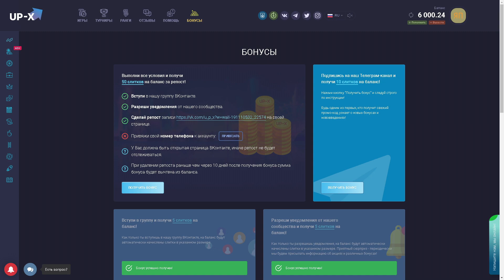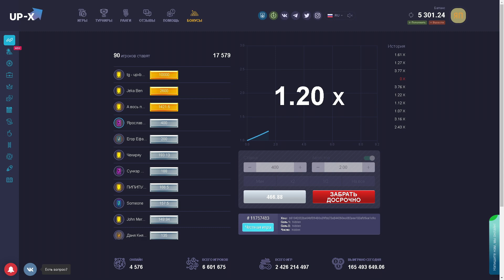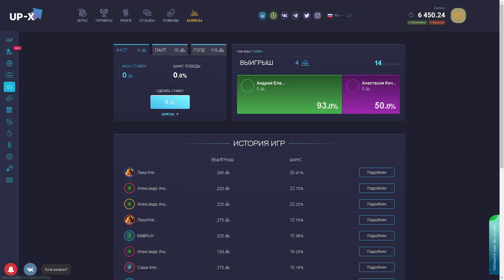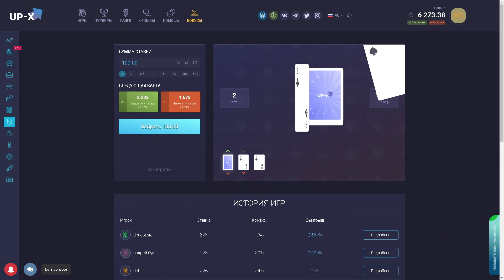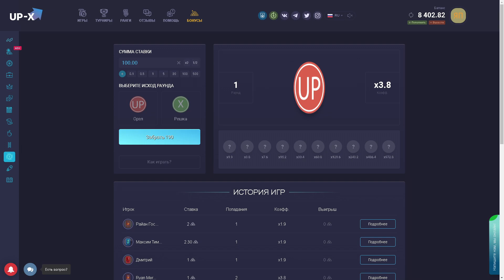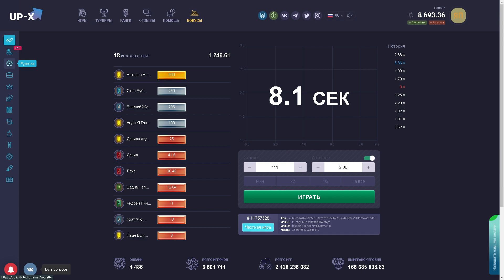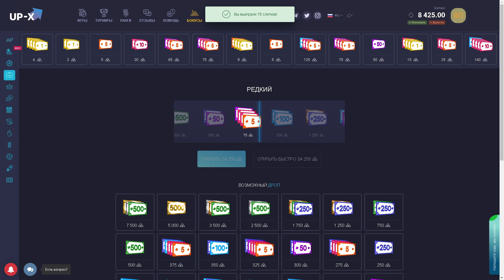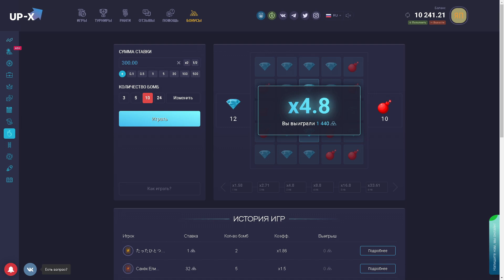ПРОШЁЛ 2 И 3 МИНЫ НА UP-X | ПРОМОКОД БЕЗДЕП НА UP-X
Промо 5руб 100акт деп
1 QGV91MFU
2 V9ITM25P